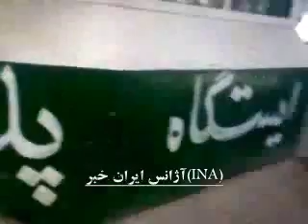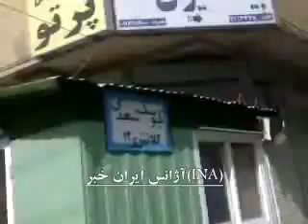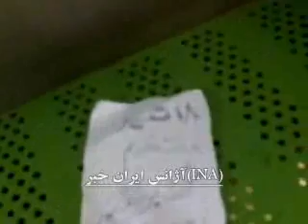پخش اعلاميه هاي 18 تير در اهواز توسط جوانان